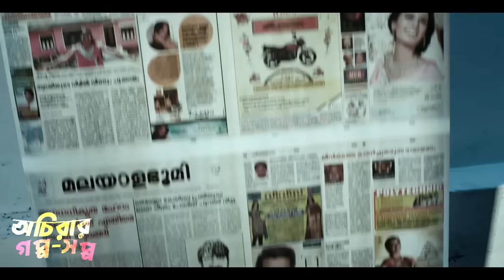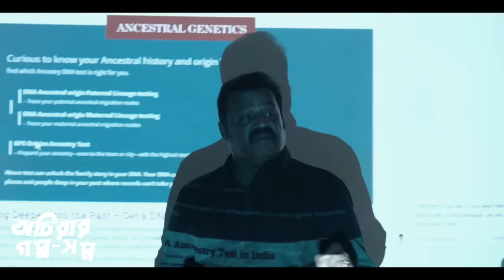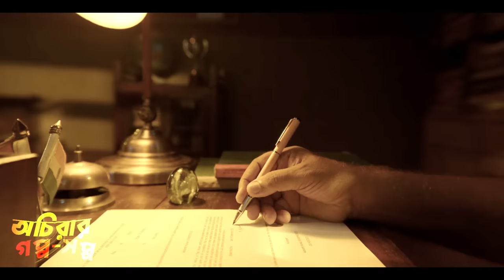এমন ঠান্ডা মাথার সাইকো আগে দেখিনি | New Suspense Thriller movie explain in Bangla | অচিরার গপ্প-সপ্প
A student of a reputed college in the city was found seriously injured at a construction site on a rainy night during a torrential downpour. The medical report revealed that the girl was badly tortured. The entire Kerala police is shaken by such a sensational incident. The criminal was caught within a few days. The twist comes when the criminal himself reopens the case in court after serving 7 years. He claims he is completely innocent. In this way, the media of the entire country rose up against the Kerala police for framing an innocent person. But the soon-to-be Achira'r goppo-shoppo was not at all prepared for the shock that eventually unfolded.